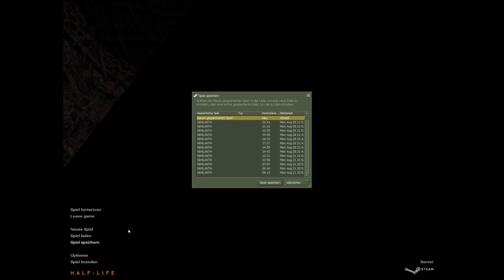Let's Play Half-Life (1998) #42 : So ist das also...! - Retro - Gameplay - German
Cooper zockt den Klassiker von 1998, der neue Maßstäbe setzen sollte...